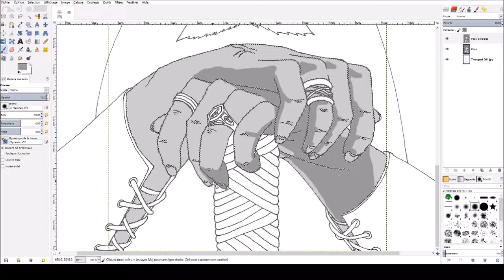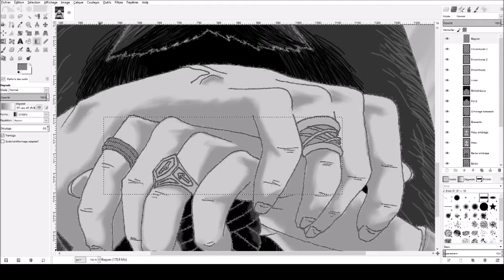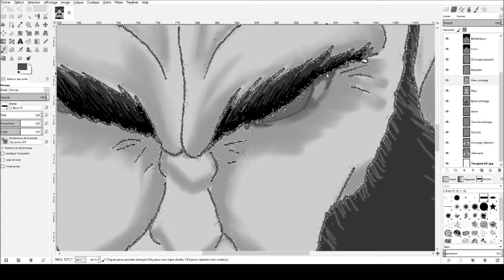Speed Drawing #1 : Thungred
Première vidéo du genre sur ma chaine, d'autres vont suivre...
N'hésitez pas à lâchez vos commentaires sur la vidéo ^^

N'hésitez surtout pas à vous abonner ça m'aide à gagner en visibilité et donc en retour critique sur le contenu que je produit, à partager un max, à mettre un pouce vers le haut, et aussi un commentaire,
ça fait toujours plaisir et ça met la chaîne en avant.